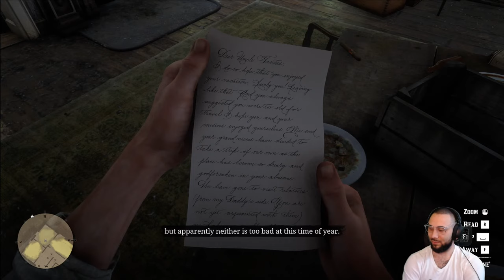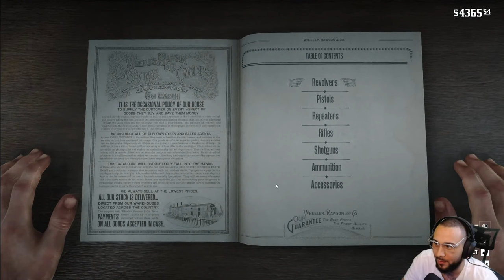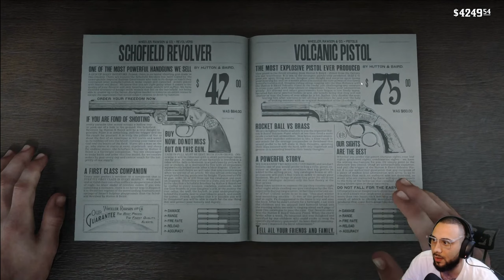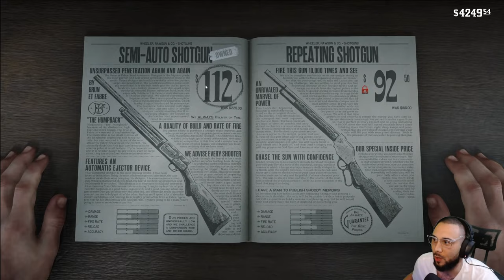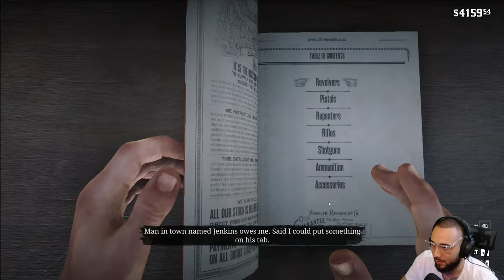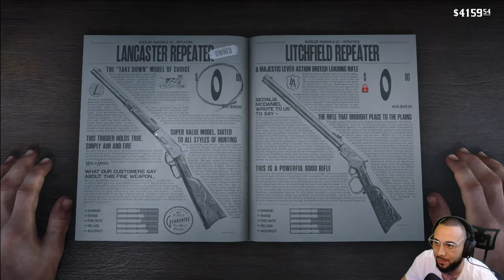🔴Live - The Best Open World Game Ever Made Red Dead Redemption 2 Part 17 The Island !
RDR2 is the epic tale of outlaw Arthur Morgan and the infamous Van der Linde gang, on the run across America at the dawn of the modern age. Also includes access to the shared living world of Red Dead Online.

Important Links!!